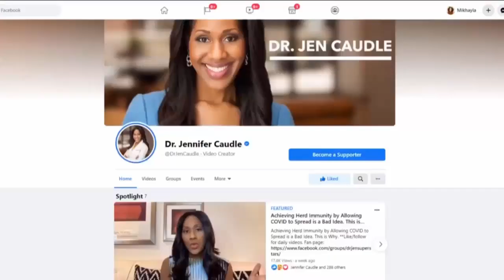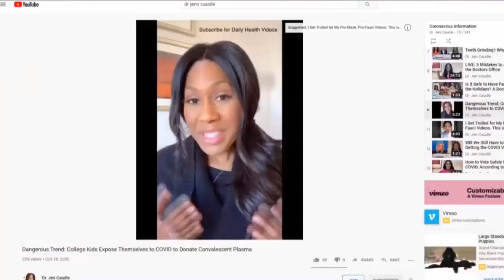Doctor Busts COVID19 Myths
Dr. Jen Caudle, former Miss Iowa and Physician and Med School Professor has dedicated much of the last year busting COVID19 myths.

Hello! I’m Dr. Jen. I'm a Family Doctor, on-air health expert, and video creator.